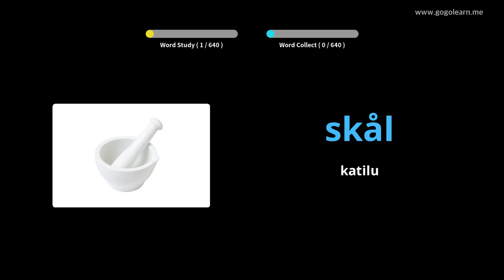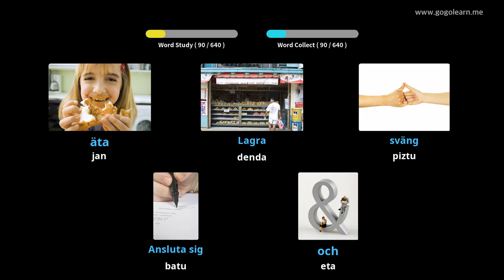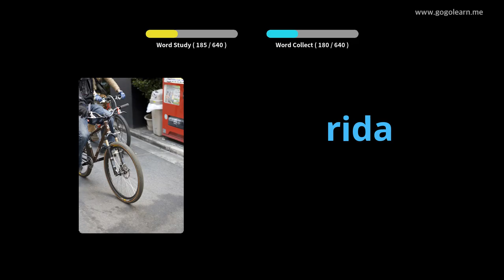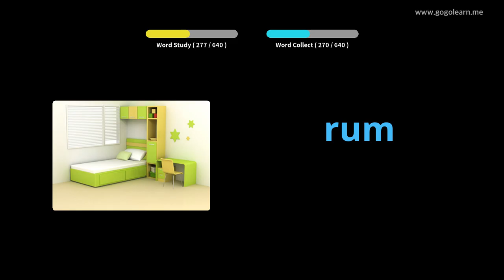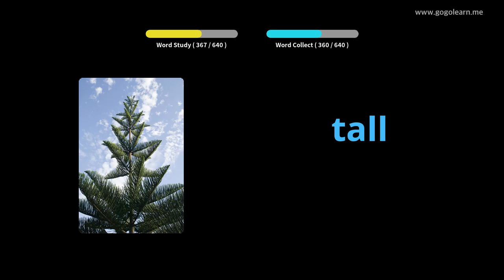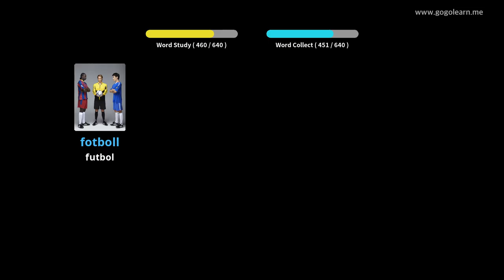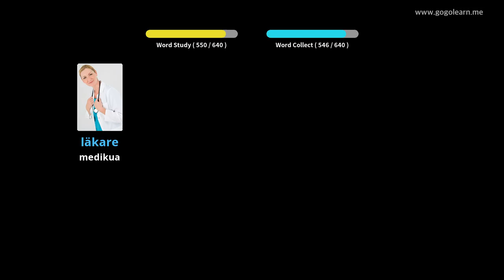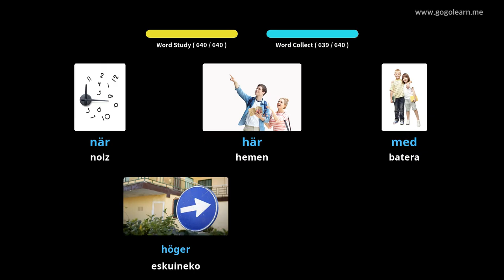Suediar Hiztegia haurrak | Golearn